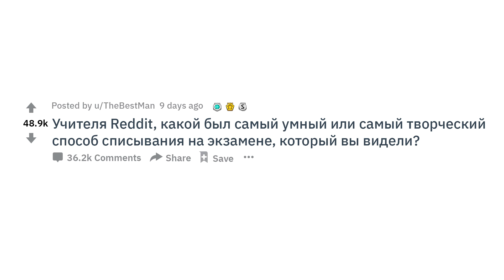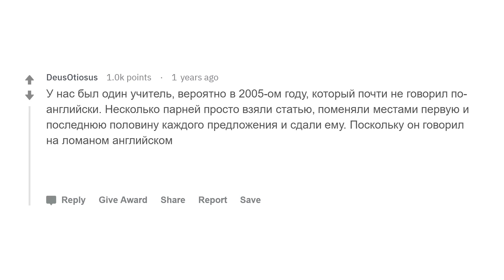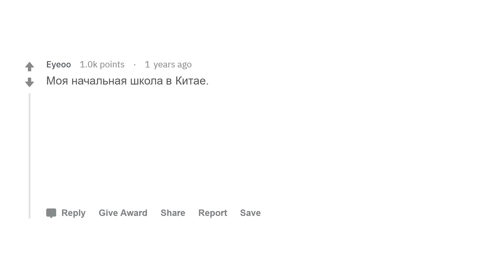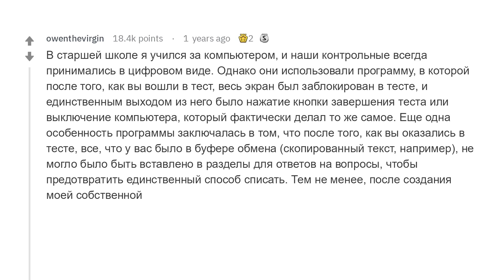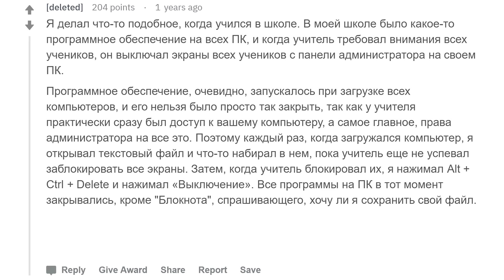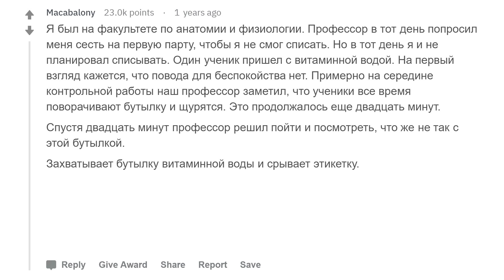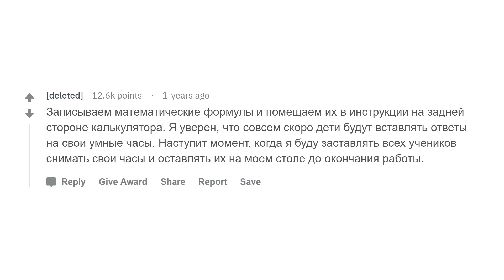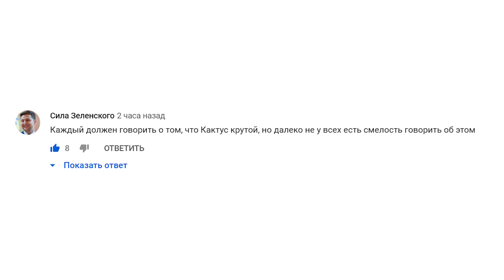Как списать на экзамене?